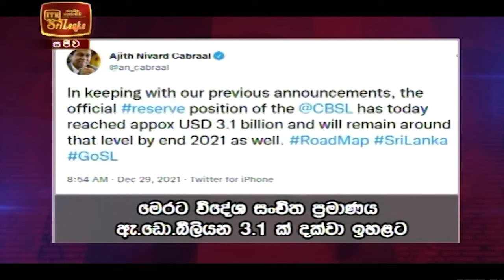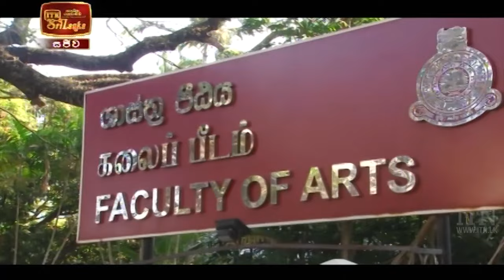ITN News 2021-12-29 | 12.00 PM